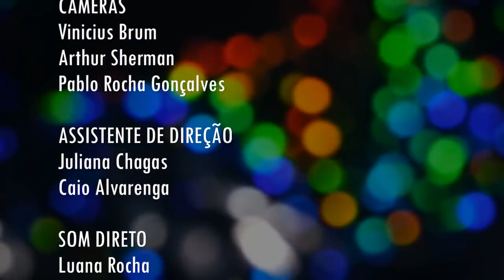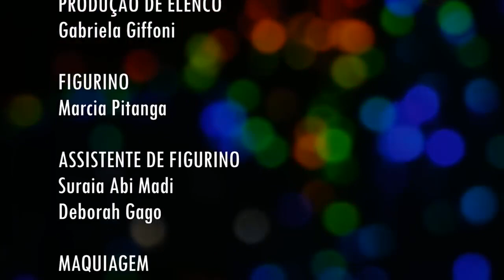Fora de Expediente | Episodio 8: O Gênio do Cinema